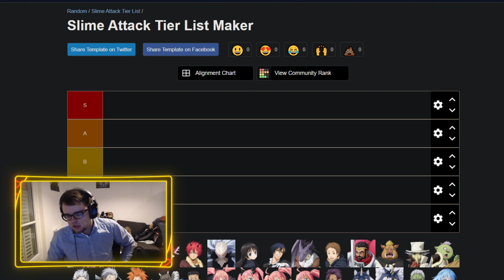TIER LIST COMPLETE ~ Attaque & Protection 💥(+Explications du top) - Slime: Isekai Memories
Hello ! Bienvenue sur une * nouvelle * vidéo sur Slime : Isekai Memories avec Boris !
Aujourd'hui, TIER LIST avec un peu de retour plus concrets sur la réalité des persos !

Bonne vidéo !

Bisous :3

Maxed super eveil super awakening PVP Global Geared avec Stuff
Gowther
7DS Seven Deadly Sins sds FR france français vostfr
Meliodas déchaîné